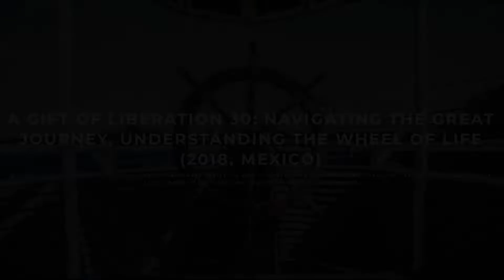Занятие 6 - A Gift of Liberation 30: Navigating The Great Journey (русский)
Geshe Michael Roach continues the Gift of Liberation series, taught originally by Pabongka Rinpoche in a 24-day lecture in the early 20th century. With exquisite detail and breadth of knowledge, Geshe Michael Roach brings these teachings alive to modern audiences and how to live them in our daily lives.